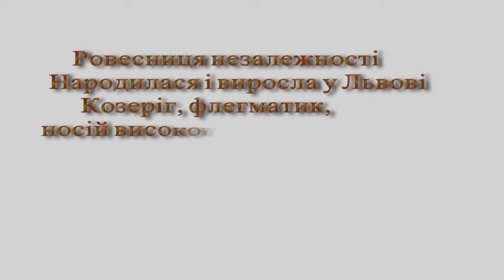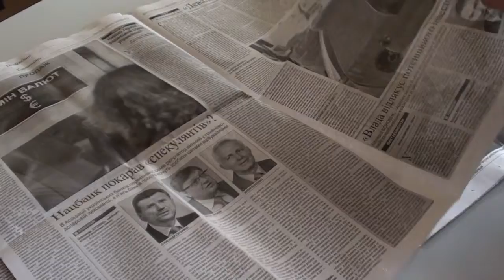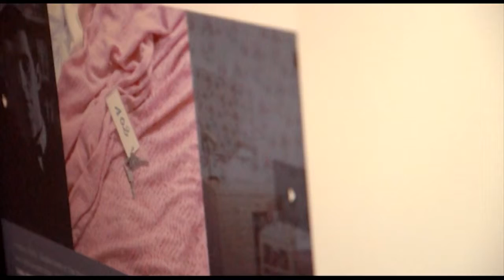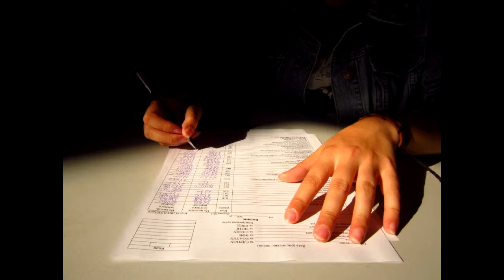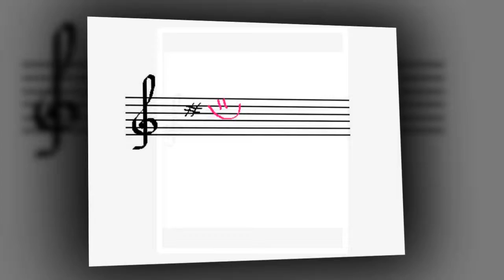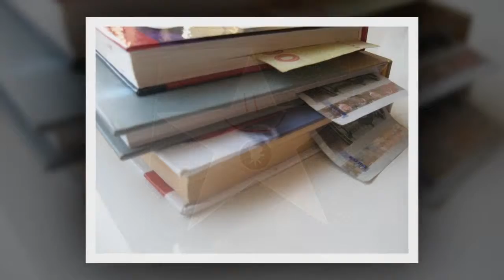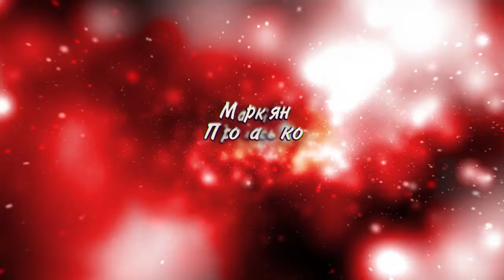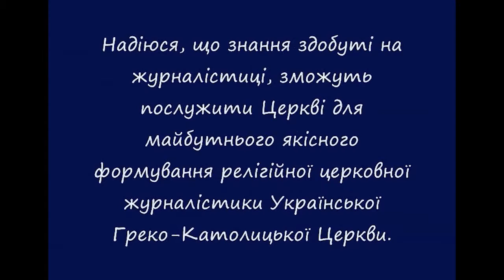Набір-2012 Школи журналістики УКУ :: відеопрезентації студентів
Короткі презентації студентів магістерської програми з журналістики Українського католицького університету.